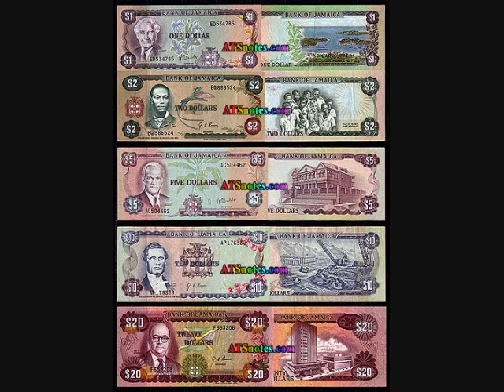Lively Up Yourself (Cover Song)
This Video Slide-Show is My Cover-Version of "Lively Up Yourself" by Bob Marley. All Instrument-Tracks, Vocals, Arrangements, Performances, & Sound-Recordings on this 'COVER-Version' Song, were done by myself: Wes Davey; 15 Apr., 2011. ENJOY :-)